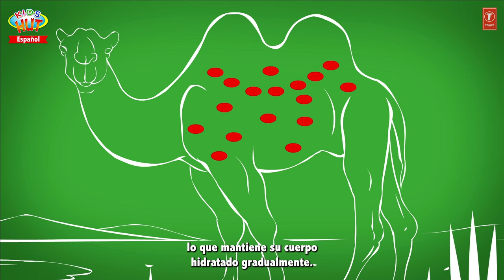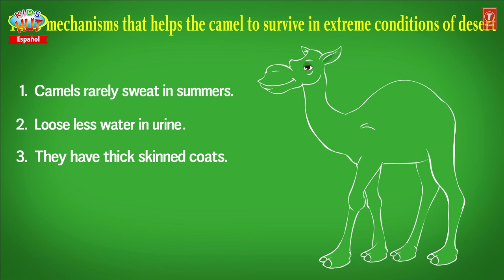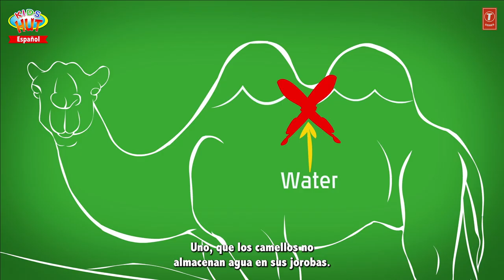¿DÓNDE ALMACENAN AGUA LOS CAMELLOS? | Historias morales para niños | Nuevo Cuento Español para Niños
Presentación "¿DÓNDE ALMACENAN AGUA LOS CAMELLOS? | Historias morales para niños | Nuevo Cuento Español para Niños" por KIDS HUT - Español .

✿‿✿ HELLO KIDS you are enjoying "WHERE DO CAMELS STORE WATER" by Kids Hut.